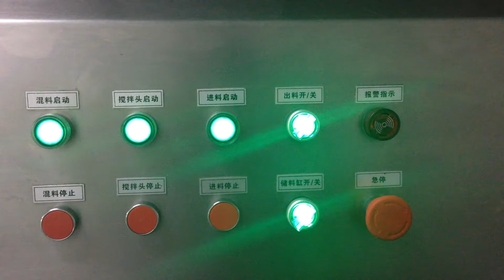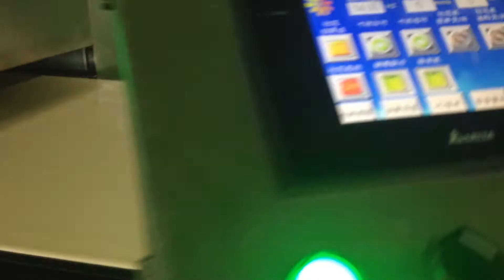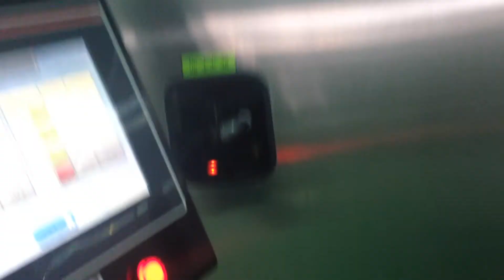Swiss Roll Machine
Supplier of Food Processing & Packaging Machinery.
Gurjari Service Limited - Mumbai, India.

Skype: gurjariimpex